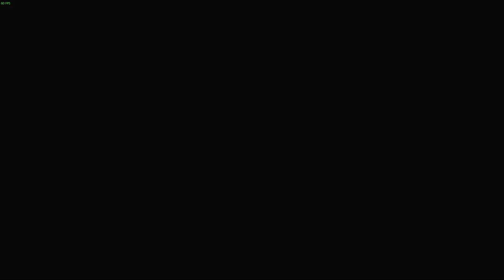Resident Evil 3 Remake Джилл Принцесса Jill Princess mod